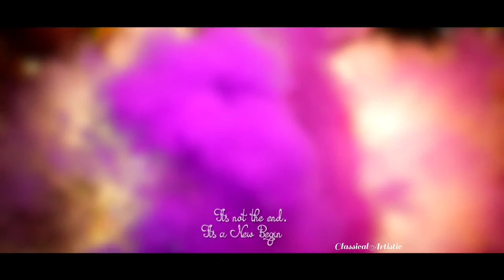Best Pre-wedding video 2023 | Prewedding Video Songs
Hello Everyone,

I am again here on my Youtube channel classical artistic, with new video prewedding.

plz Hit like if you ♥️ video